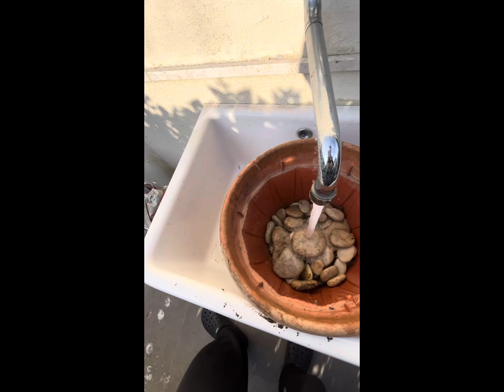PULIZIA A CASA DEL MIO VICINO CHE È UN DOTTORE 👨‍⚕️ EPIS.1 #2024